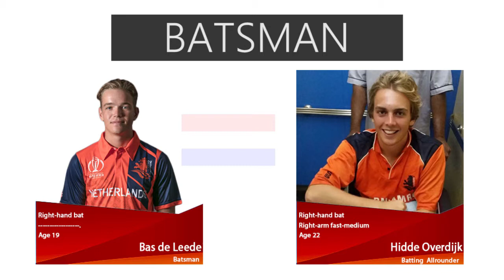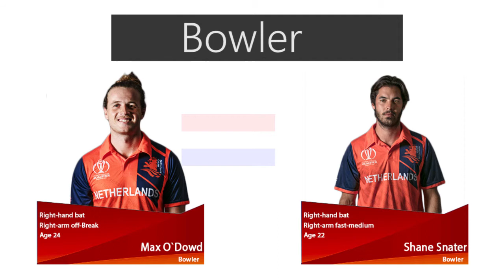Netherland Cricket Team ODI Squad vs Nepal For ODI Series 2018 |Pieter Seelaar Captain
Nepal tour of Netherlands, 2018

Netherlands Squad
Playing XIStephan Myburgh, Daniel ter Braak, Ben Cooper, Wesley Barresi, Bas de Leede, Michael Rippon, Pieter Seelaar (c), Scott Edwards (wk), Shane Snater, Fred Klaassen, Paul van Meekeren

Bench Max ODowd, Hidde Overdijk

Aug 01, Wed Netherlands vs Nepal, 1st ODI
VRA Cricket Ground, Amstelveen
09:00 AM GMT / 11:00 AM LOCAL

Aug 03, Fri Netherlands vs Nepal, 2nd ODI
09:00 AM GMT / 11:00 AM LOCAL